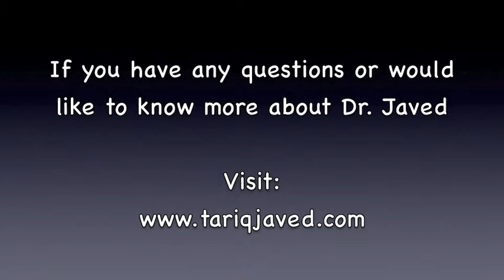Spinal Stenosis - Dr. Tariq Javed, MD - Atlanta, GA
Lumbar and Cervical Stenosis